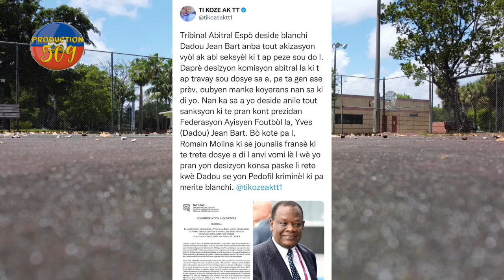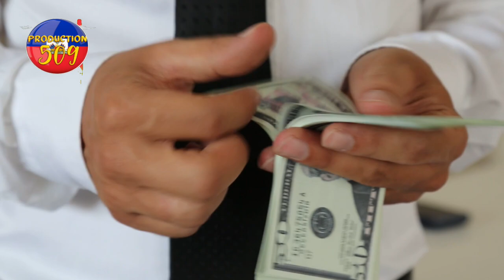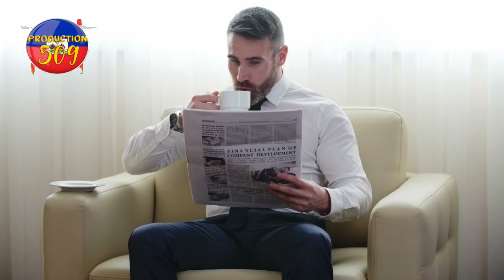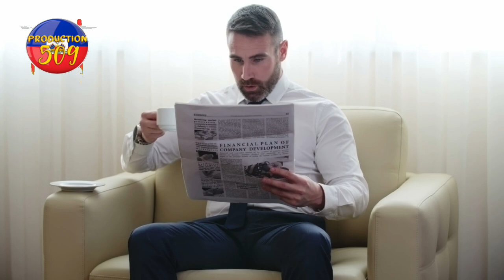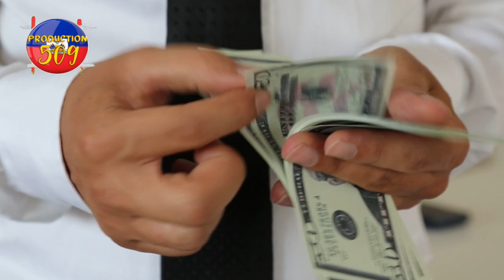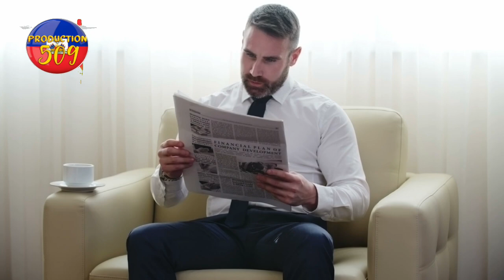men kijan ou ougan ap ba chèf gang lanmo 100 jou pwen gad detay lanmo 100bjou fe nan yon pwogram tèt